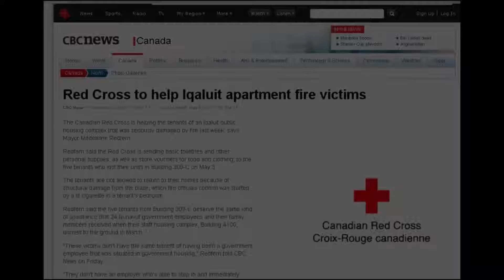Canadian Red Cross in Iqaluit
Ottawa Branch Personal Disaster Assistance Team Iqaluit response, May
2011